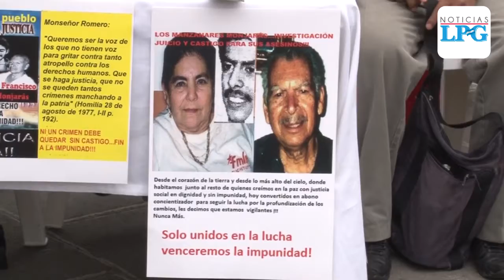Familiares de desaparecidos durante la guerra denuncian que no pudieron enflorar a sus seres querido